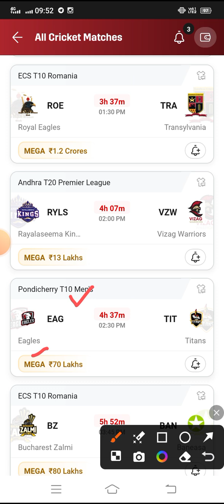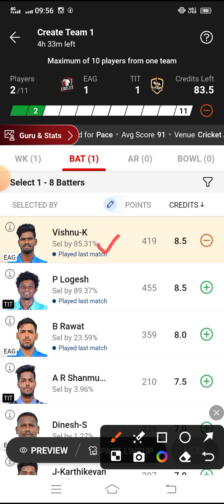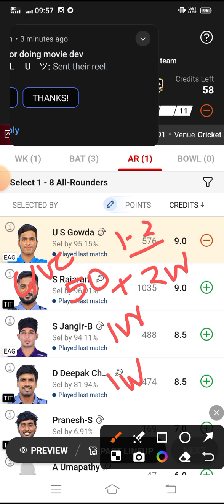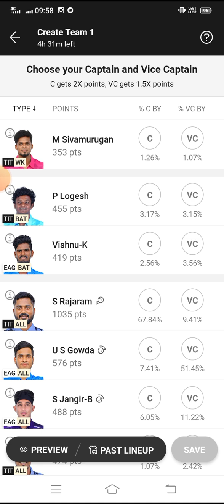EAG vs TIT Dream11 Cricket Match...Eagles vs Titans...Pondicherry T10 Men...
*Your Quarries*

EAG VS TIT pondicherry t10 men match dream 11 Team
EAG vs TIT
EAG VS TIT Dream 11 cricket match
EAG vs TIT Dream11 Team
EAG vs TIT Dream11 Prediction
EAG vs TIT dream11 cricket